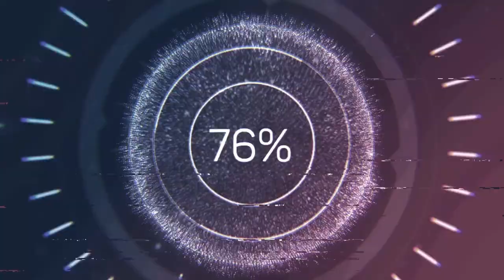Sepakbola Bocil 2014 di event KHENZI Soccer Festival 2023 SSB MAGMA VS KABOMANIA#shortvideo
Babak penyisihan Sepakbola Bocil 2014 di event KHENZI Soccer Festival 2023 SSB MAGMA VS KABOMANIA di Lapang Jagorawi LODGE dengan skor akhir 2 VS 1 untuk kemenangan SSB MAGMA KODIM

Terimakasih telah mampir di Cossa Channel dimana didalammya banyak mengupload Video-video tentang permainan bola anak-anak saya di berbagai event kompetisi baik daerah maupun national.
Dan sebagaian ada video tentang liburan keluarga atau hobbies sepeda yang routine dilakukan oleh saya sendiri.

jika ada salah kata atau perbuatan yang tidak sesuai dengan para penonton mohon comment atau abaikan disetiap video yang saya upload. karena semua bukan disengaja karena ketidak sengajaan dalam membuat video, dimana masih kurangnya pemahaman dalam mengupload video yang saya buat.

mohon saran dan kritiknya yang membangun agar channel ini bisa berkembang.

saya ucapkan terimakasih banyak bagi yang sudah dukung channel kami ini.

wassalam

Thank you for visiting the Cossa Channel, which uploads lots of videos about my children playing football which are held in various competitive events both regional and national.
And some of them have videos about our family vacations or bicycle hobbies that are routinely done by myself.

if there are wrong words or actions that are not in accordance with the audience, please comment or ignore every video that I upload. because of an accident in making videos, where there is still a lack of understanding in uploading the videos that I made.

please provide constructive suggestions and criticism so that this channel can develop.

I thank you very much for those who have supported our channel.